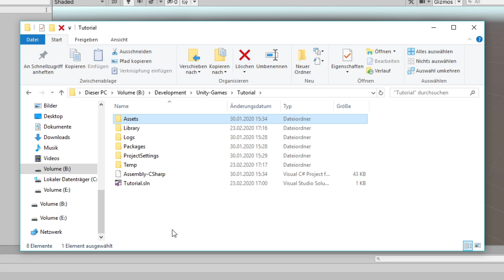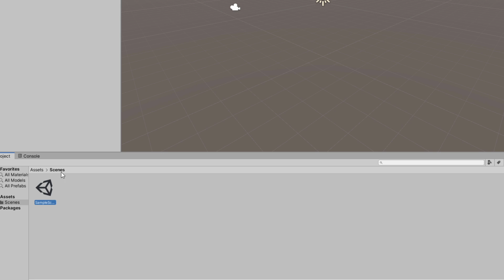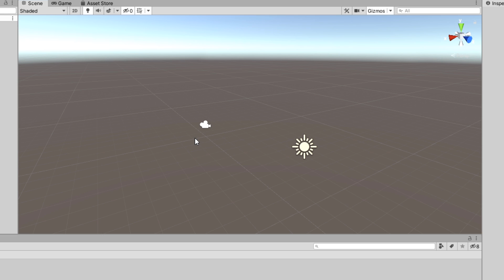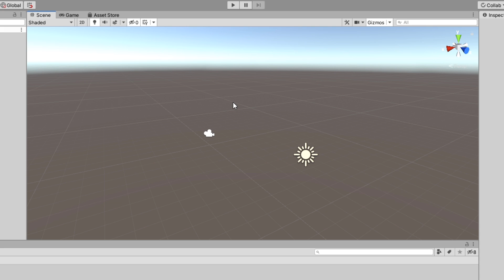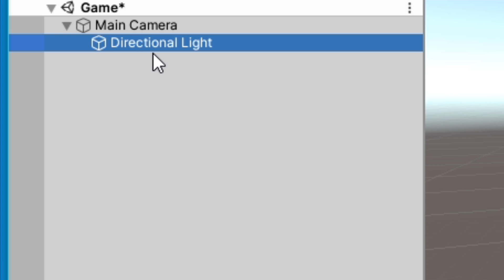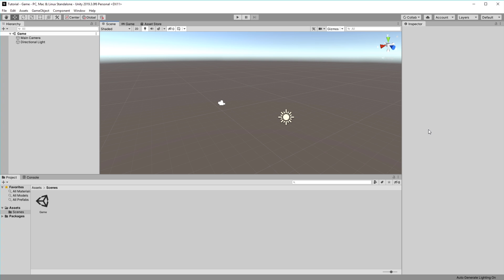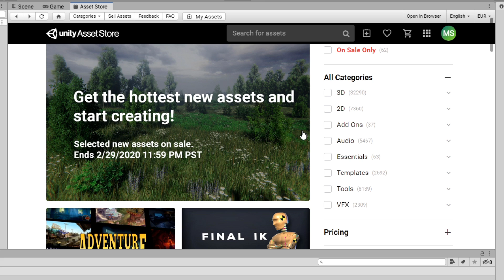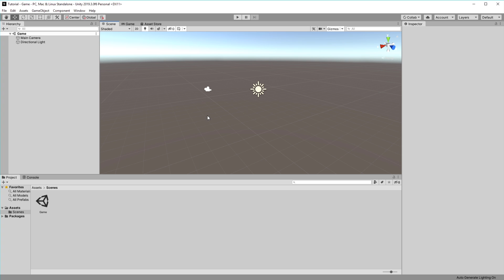🎮 Der Aufbau der Engine! || Spiele Entwickeln für Anfänger mit Unity [01-02] 🎮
📄 INHALT 📄
0:00 Intro
0:22 Projektdateien verwalten
2:19 Scenes
3:45 Scene View
6:30 Game View
7:45 Hierarchy
9:02 Inspector
10:20 Console
10:47 Asset Store

Konzept, Aufnahme und Schnitt des Videos von Schloool